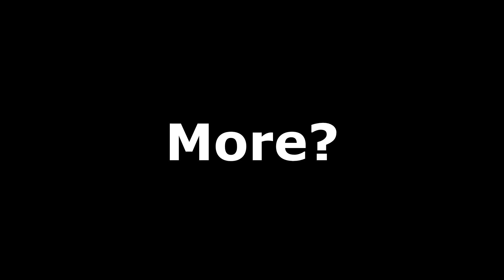You can RolePlay Drinking bevs by grabbing them while seated (1st person only)